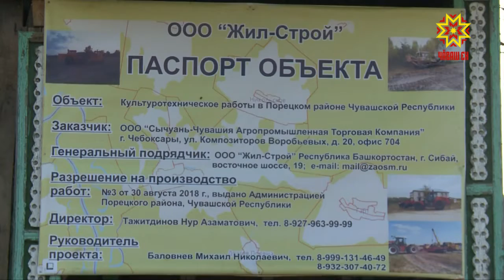Çĕнĕ агропарк пулĕ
Чикĕ леш енчи инвесторсем укçа хывнипе «Чăваш Ен - Сычуань» агропарк тăваççĕ. Муркаш тата Пăрачкав районĕсенче сĕт тирпейлекен заводпа выльăх-чĕрлĕх комплексĕ çитес виçĕ çулта ĕçлеме пуçлĕç. Проектсем еплерех пурнăçа кĕнине пирĕн пултарулăх ушкăнĕ тĕпчерĕ.